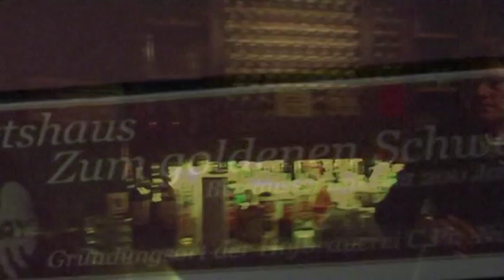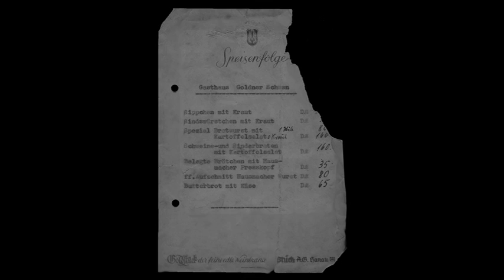Im Goldenen Schwan zu Hanau 1956-2016 - Zurück Zuhause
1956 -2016, It’s a Long Way to Tipperary. Thank you Anna Christina Sala - best Wirtin in town